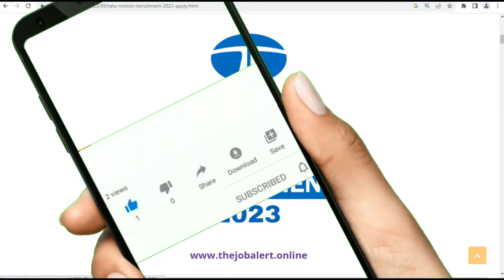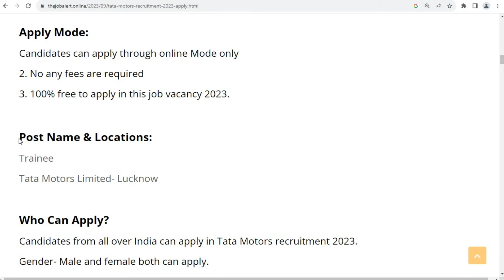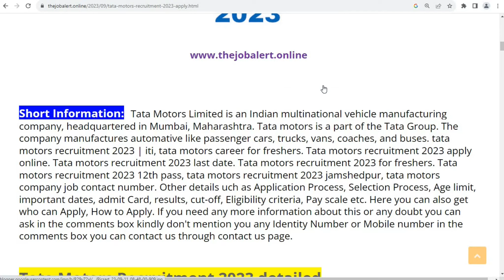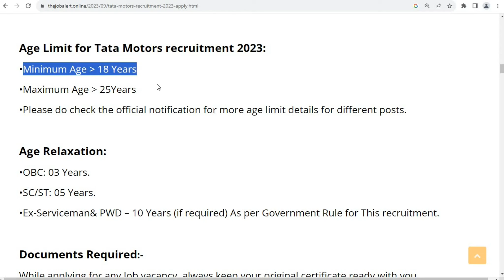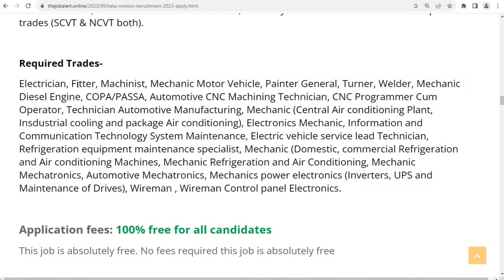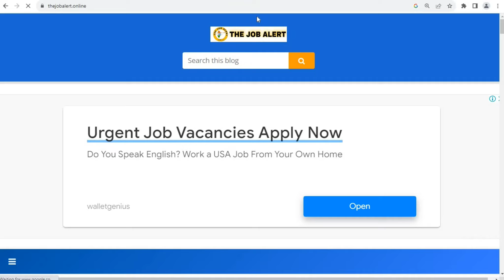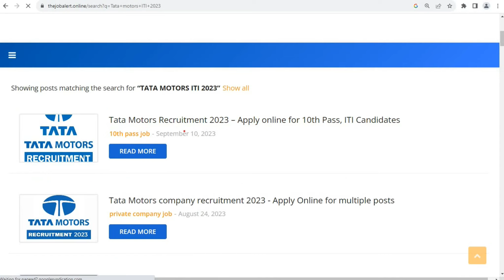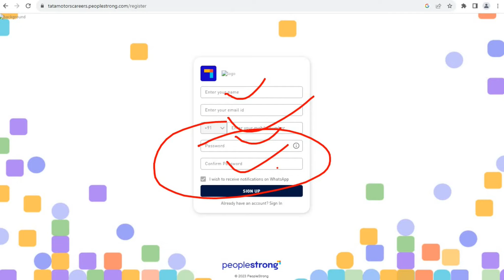Tata Motors Recruitment 2023 | Tata Motors job vacancy 2023 | Private company job vacancy 2023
Tata motors recruitment 2023 last date
Tata motors recruitment 2023 for freshers
Tata motors recruitment 2023 12th pass
tata motors recruitment 2023 jamshedpur